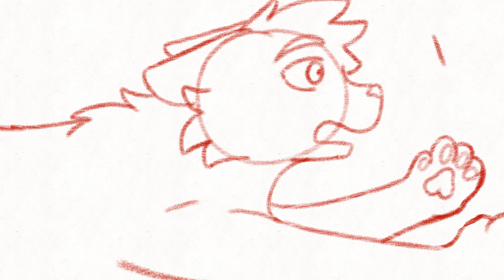Trash Talkin MAP Part 14!!!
Trash Talking WIP for @Sylveono very excited to keep working on this!! I’m so motivated for this one!❤️